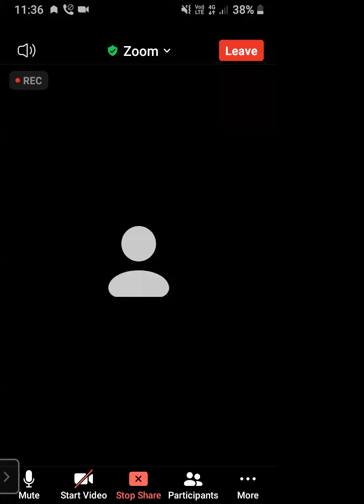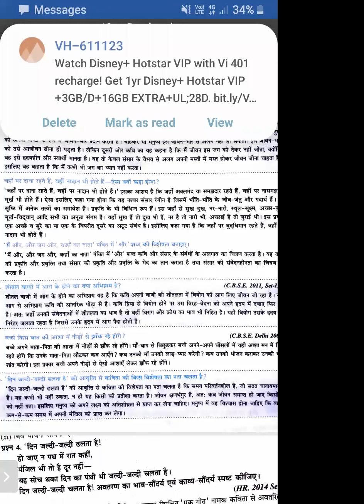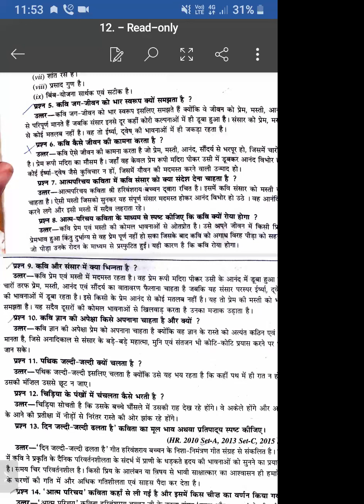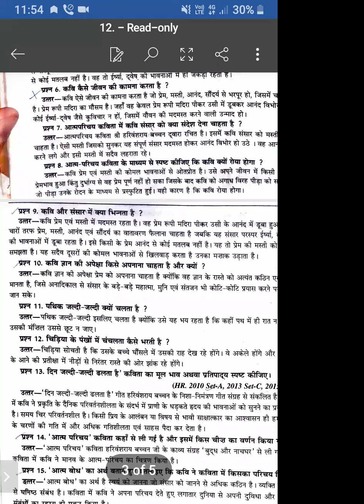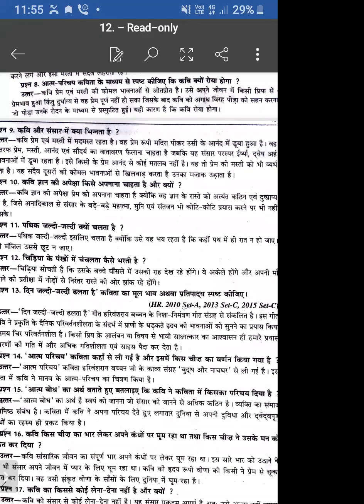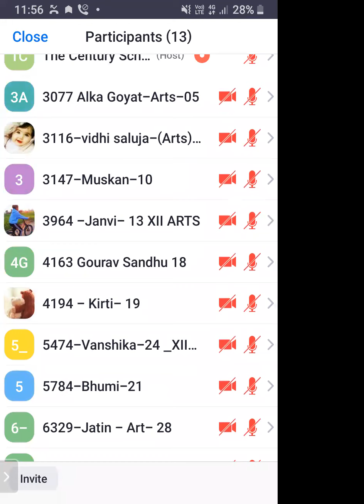TCS-2021-XII-HINDI-आत्मपरिचय, एक गीत